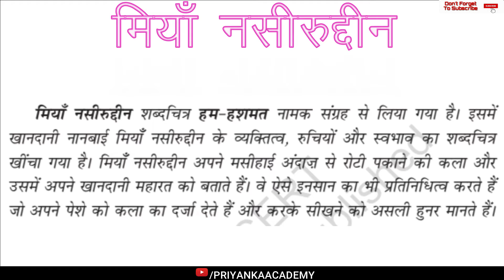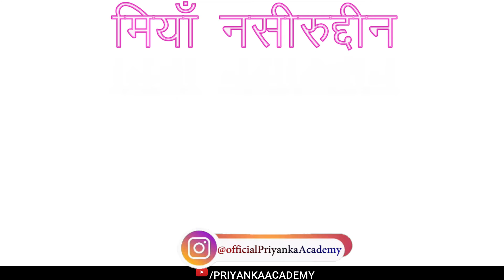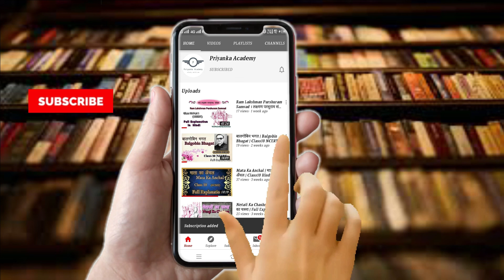मियाँ नसीरूद्दीन | Miya Nasseruddin Class 11 Hindi Summary | Class 11 Miya Nasseruddin Hindi MCQ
मियाँ नसीरूद्दीन Miya Nasseruddin summary Class 11 Hindi 2020 | Miya Nasseruddin Hindi class 11 | class 11 Hindi Miya Nasseruddin | Miya Nasseruddin class 11 | Miya Nasseruddin class 11th | Priyanka Academy

Topic covered:
1.इस Video में Class -11 की बुक आरोह भाग - 1( Aroh Part -1 ) के पाठ मियाँ नसीरूद्दीन (Miya Nasseruddin) की Short Summary दी गई है |

2. इस पाठ के माध्यम से लेखिका कृष्णा सोबती जी ने खानदानी नानबाई मियाँ नसीरुद्दीन के व्यक्तित्व, रुचियों और स्वभाव का शब्दचित्र खींचा गया है |

Time stamps-
00:00 | Video ( chapter Intro )
00:11 | Chapter Intro ( Miya Nasseruddin )
03:37 | Chapter Start ( Miya Nasseruddin Class 11 Hindi Summary )
14:28 | Discuss Question/Answer
17:32 | SUBSCRIBE MY CHANNEL ( PRIYANKA ACADEMY )

कक्षा 11 हिंदी आरोह / वितान | NCERT Class 11 Hindi Core Lectures

Tags-:
Priyanka academy,
priyanka_academy,
Miya Nasseruddin,
Miya Nasseruddin class 11,
Miya Nasseruddin class 11 explanation,
class 11 Miya Nasseruddin summary,
Miya Nasseruddin class 11 summary,
Miya Nasseruddin  summary class 11,
Miya Nasseruddin class 11 question and answers,
मियाँ नसीरूद्दीन,
class 11 hindi,
class 11 hindi all chapters,
ncert hindi,
Miya Nasseruddin kavita,
hindi lesson,
hindi class 11,
class 11 Miya Nasseruddin,
Miya Nasseruddin summary explanation,
Miya Nasseruddin explanation in hindi,
Miya Nasseruddin story,
Miya Nasseruddin cbse,
Miya Nasseruddin ncert,
Miya Nasseruddin full chapter,
class 11,
hindi,
cbse,
ncert,
class 11 cbse,
Miya Nasseruddin by Priyanka Academy,
Aroh,
Vitan